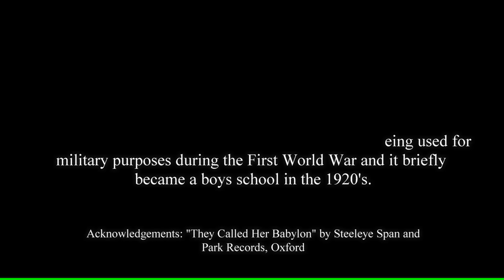The Siege of Lathom House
Short history of the siege of Lathom House in Lancashire